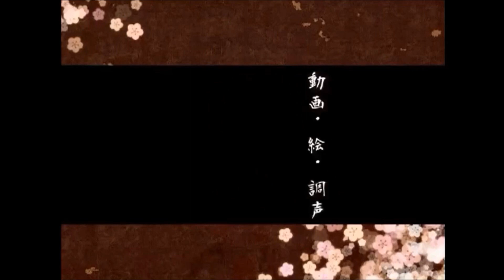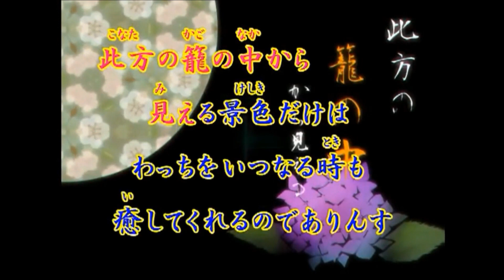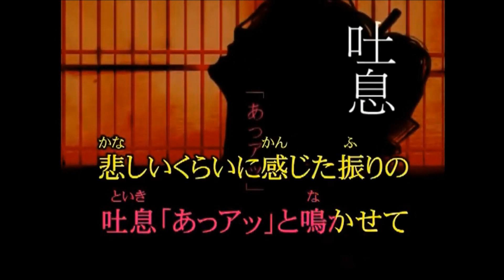吉原ラメント《沙月/歌ってみた》【ワイドVer. 】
趣味程度に歌い手してます♪ アニメ/腐女子/おっさん系女子/23歳/お絵描き/ 乙女ゲーム厨

CAS垢お気軽にどうぞ!

音声MP3変換(高音質320kpbs)&高画質1080pHD
※イャホン・ヘッドホン推奨
ワイドスクリーンに編集制作 @Music Web 777